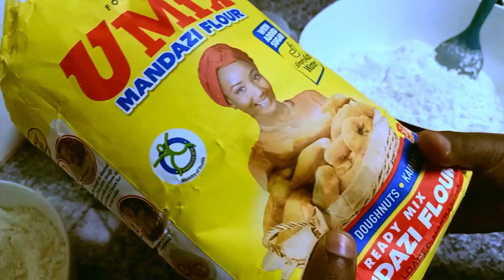How to Make Soft Mini Lemon Mandazi | Fried Bread | Simple recipe to make Mandazi at home.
Mandazi is a popular East African snack similar to a doughnut or fried bread. Here's a simple recipe to make mandazi at home:

Ingredients:
2 cups all-purpose flour
1/2 cup sugar
2 teaspoons baking powder/yeast
1/4 teaspoon salt (optional)
1/4 teaspoon ground cardamom (optional)
1/4 teaspoon ground cinnamon (optional)
1/4 teaspoon ground nutmeg (optional)
vegetable oil
1/2 cup warm milk
1 egg

Instructions:
In a large mixing bowl, combine the flour, sugar, baking powder, salt, and optional spices (cardamom, cinnamon, and nutmeg).
In a separate bowl, whisk together the vegetable oil, warm milk, and egg.
Add the wet ingredients to the dry ingredients and mix until a dough forms. Knead the dough on a floured surface until smooth and elastic.
Cover the dough and let it rest for 10-15 minutes.
 Heat oil in a deep frying pan or wok over medium heat.
Divide the dough into small balls about the size of a golf ball.
Flatten each ball with your hands or a rolling pin until it's about 1/2 inch thick.
Fry the mandazi in the hot oil until golden brown, flipping once to ensure even cooking.
Remove the mandazi from the oil and place them on paper towels to drain the excess oil.
Serve hot with tea or coffee.

Enjoy your homemade mandazi!